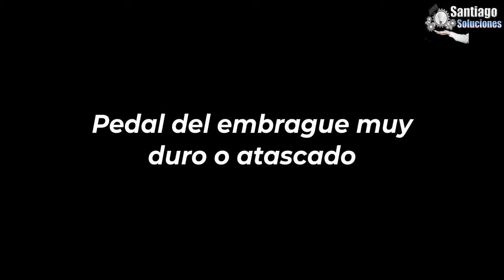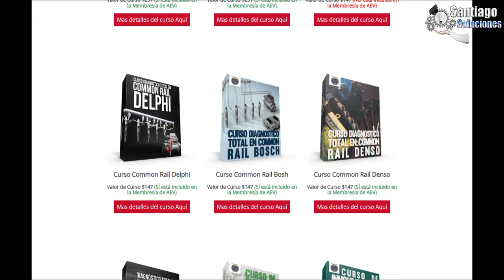Collarín del Clutch y Ruido al Usar el Pedal del Embrague: Explicación Sencilla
Hoy hablaremos sobre los problemas que puede causar un collarín desgastado al pisar el pedal de embrague para cambiar las velocidades en una transmisión manual.